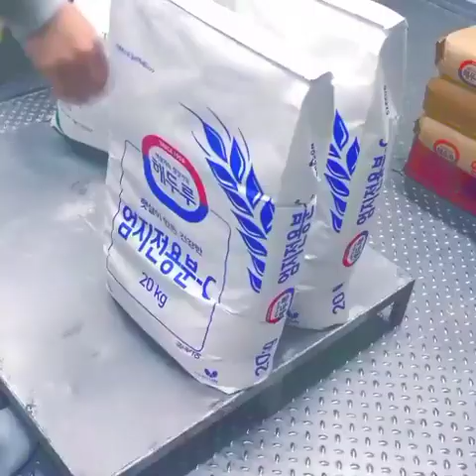How Food Is Made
Free Food Making Vlog.

@Motivation2love aim is to inspire and motivate you to make your love and personal life the best it can, be through videos designed to offer you unique insights and practical tips on how to find and maintain a healthy, fulfilling relationship regardless of age, race, or color. We are your cheerleaders, your confidants, and your biggest fans. 💞